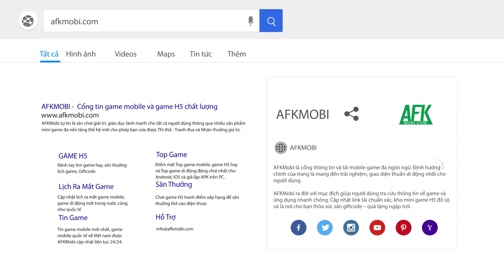Top 16 game mobile nước ngoài 2022 có ngôn ngữ tiếng Việt đang thu hút sự quan tâm của game thủ (P2)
(Game Mobile Quốc Tế) Bên cạnh các sản phẩm trong nước, các tựa game mobile quốc tế luôn được game thủ đón nhận một cách nồng nhiệt không chỉ vì chất lượng mà còn bởi tính kết nối cộng đồng giữa các châu lục.

Tuy nhiên, số lượng người chơi có khả năng tiếp cận với những tựa game này còn khá hạn chế bởi rào cản lớn nhất chính là vấn đề ngôn ngữ.

May mắn làm sao, các nhà phát hành quốc tế đã và đang dần mở rộng đối tượng người chơi cho các sản phẩm của mình bằng việc bổ sung nhiều ngôn ngữ khác nhau, trong đó có Tiếng Việt.

0:00 Giới thiệu
0:50 Chiến Hạm Ngân Hà – Fleet of Galaxy
1:44 The Fifth Ark
2:38 Cyberpunk Hero
3:34 Quỷ Vương Phá Sản – Bankrupt Demon King
4:28 Arena Legends: Rise of Heroes
5:35 Legend of Pandonia
6:33 Freeze Tag Online
7:38 Tower Hero – Tower Defense: Anh Hùng Tháp